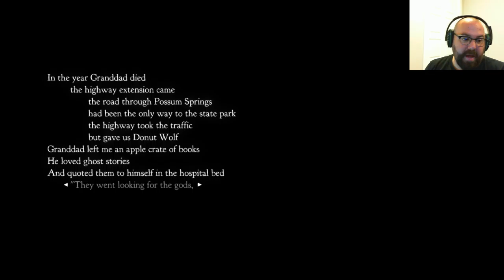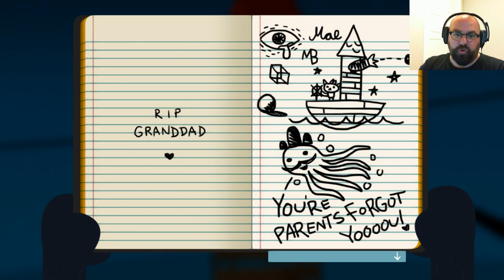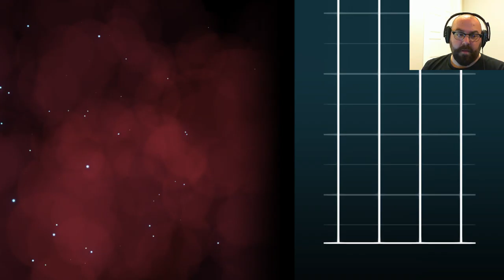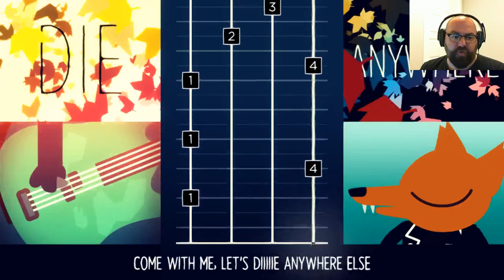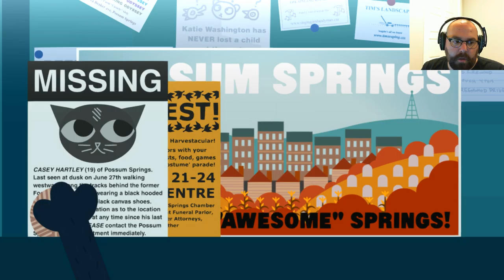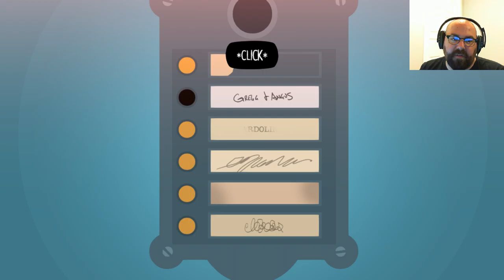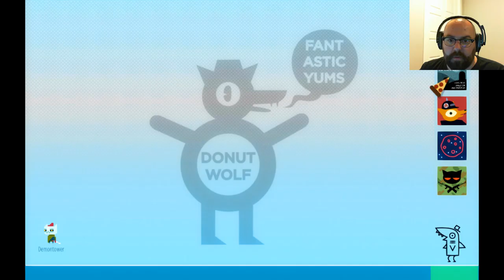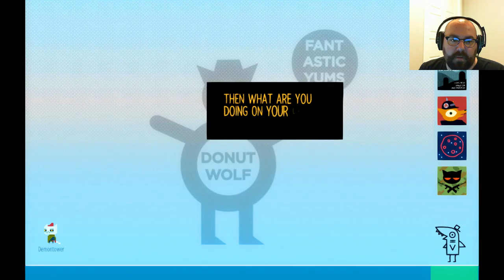NearlyCompetent: Pride Month Special | Night in the Woods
This game is adorable and I love it. Everyone in it is so gender-neutral and it shows that pronouns and gender specifics are not needed for a great story or game.